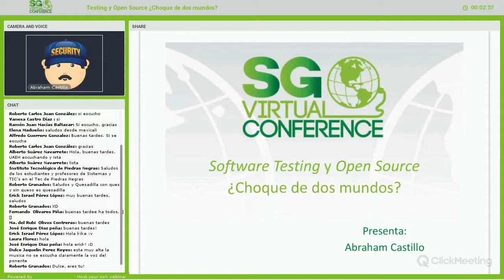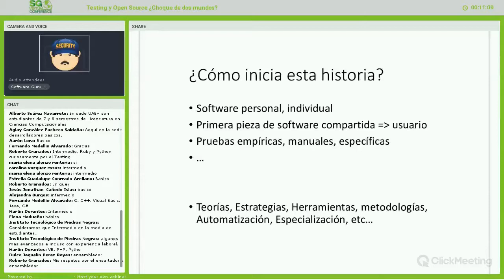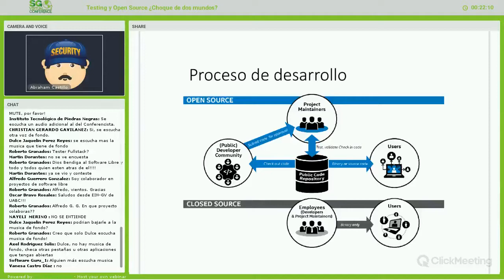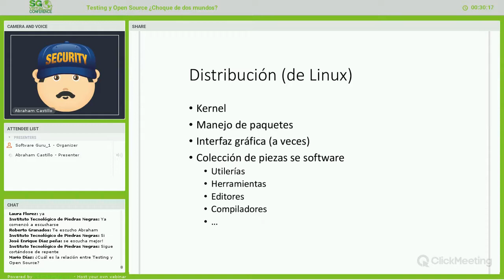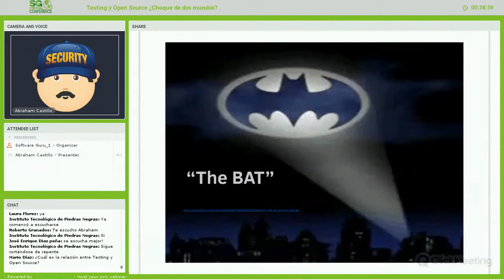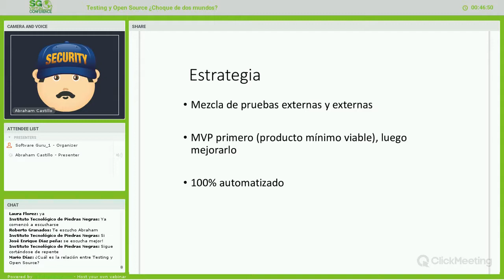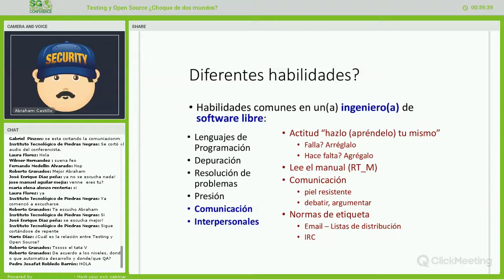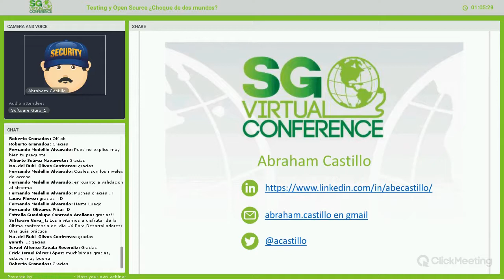Testing y Open Source ¿Choque de dos mundos?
Las metodologías, técnicas y estrategias de QA y Software Testing “típicas” que generalmente funcionan en el desarrollo de Software cerrado/privado/propietario no necesariamente aplican a proyectos de Software Libre. Esta plática hace una breve descripción del paradigma de desarrollo en Software Libre y algunos temas tradicionales de Software Testing para luego abordar algunas diferencias entre ambas áreas y describe finalmente como se han abordado en un proyecto de software libre real (Clear Linux OS)